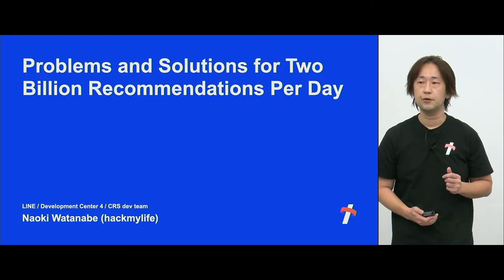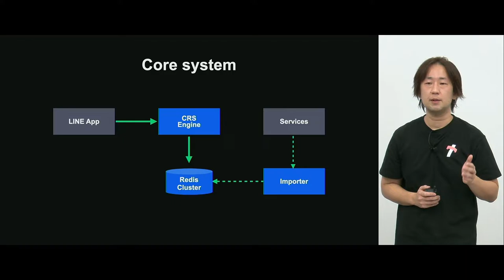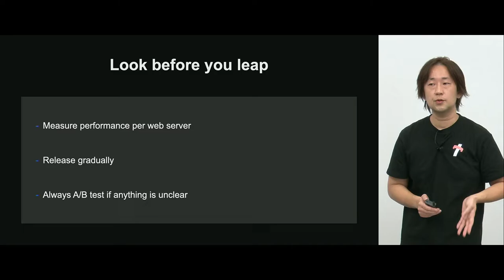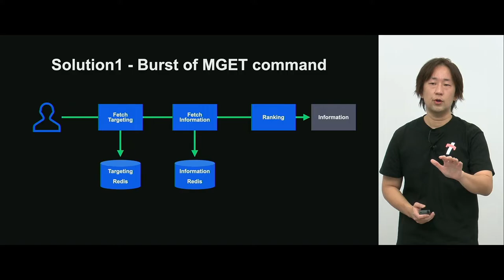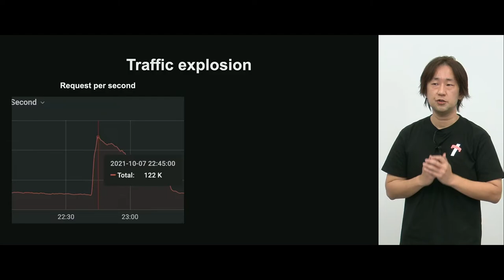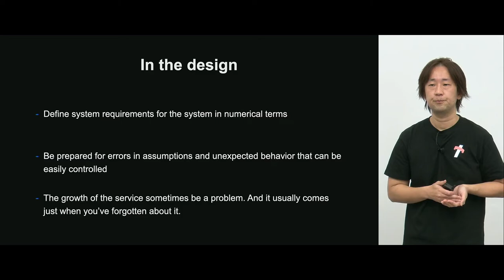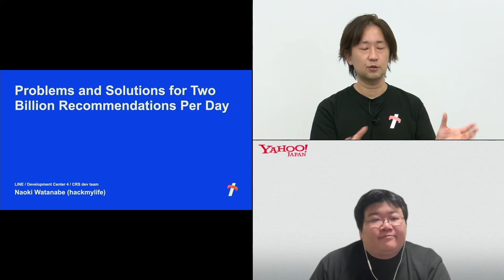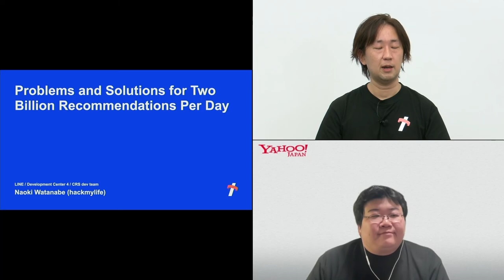Problems and Solutions for Two Billion Recommendations Per Day -English version-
Smart Channel is a feature within the LINE app which gives recommendations to the user in a variety of ways, and handles more than 16 million content items that are delivered to total of 167 million users in Japan, Thailand and Taiwan. The number of daily requests sent to Smart Channel exceed two billion, making it one of the largest services among all of LINE’s operations in terms of scale. Operating a service of this scope presents a variety of problems.

This session will cover how we designed our systems with consideration for the difficulty of these problems. We'll discuss the various problems we encountered in the three-year period following the service's release. Some problems were specific to LINE, while others are a common occurrence with server-side applications. We'll share some of the more interesting experiences we’ve had and introduce our initiatives for resolving these problems.

■ Category
Server Side

■ Speaker
Naoki Watanabe (hackmylife) / LINE